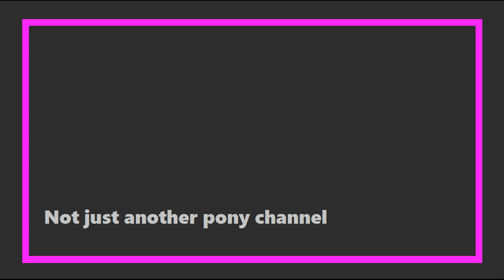Gender and Sexuality: Skepticism is good Additional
Time to take a look back and expand upon an old video, which while not being flawless, does completely embody the philosophy of the channel.